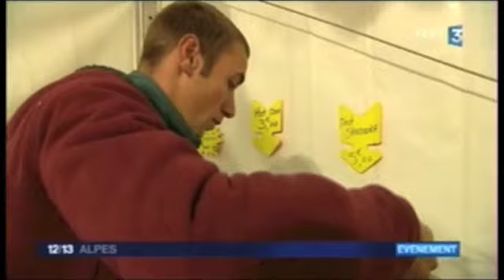Foire de Beaucroissant - Septembre 2013 - 3/3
Reportage de France 3 sur la foire de Beaucroissant en septembre 2013.
Partie 3/3